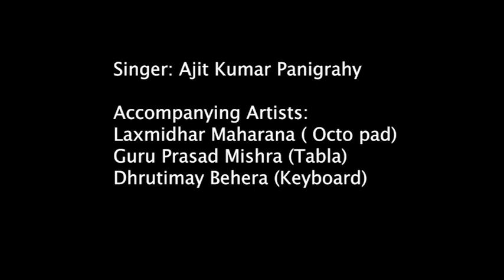Majhire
Majhire is a song by Sudhir Pattnaik where he criticises the developmental model of the state. Singer - Ajit Kumar Panigrahy